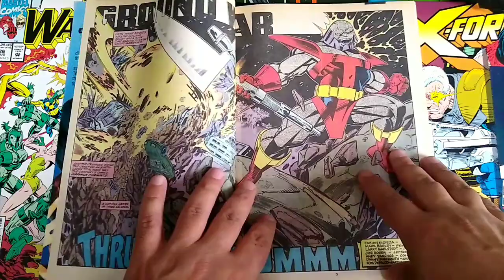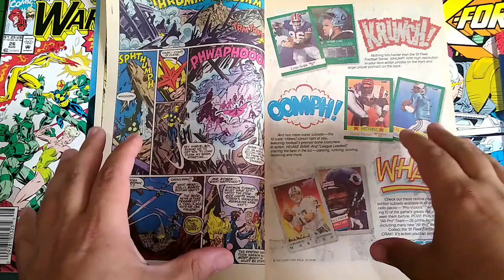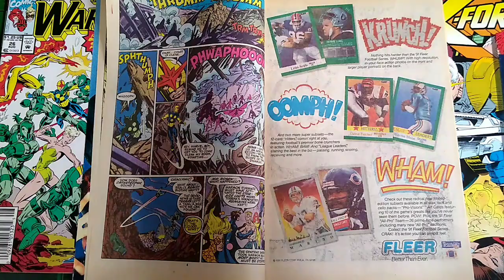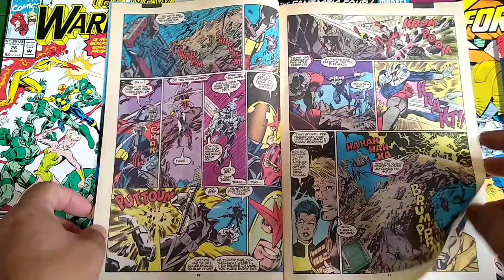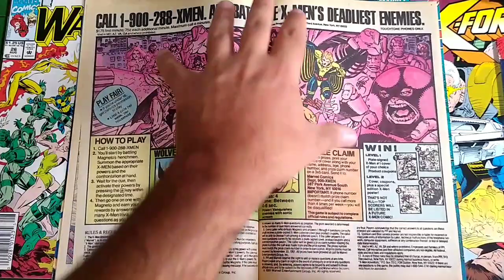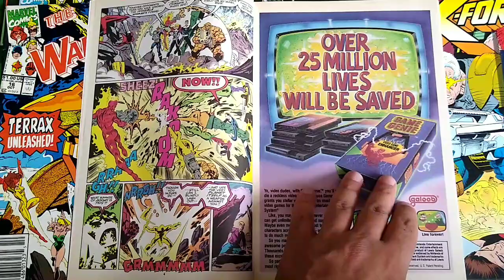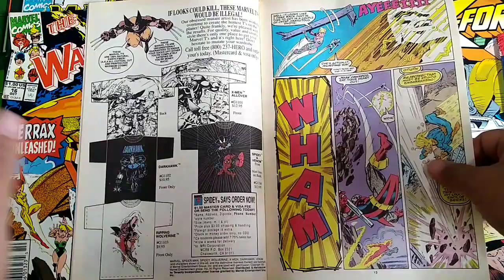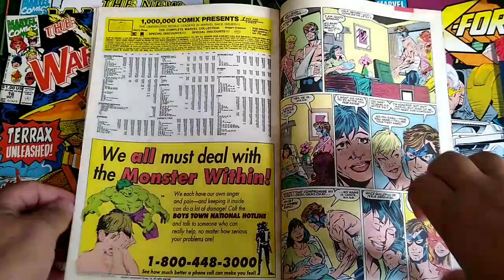New Warriors Vs Terrax; You Can't Get More 90's Than This.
Today we cover The New Warriors issues 16-17 written by Fabian Nicieza and art by Mark Bagley this came out 1991